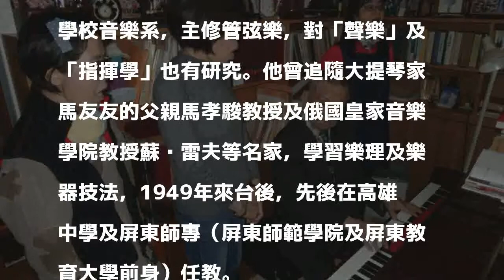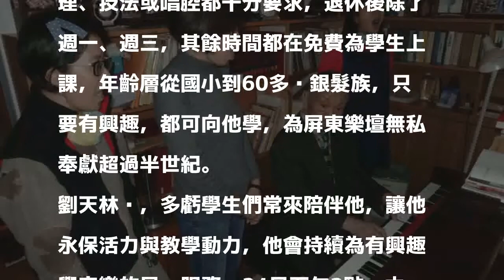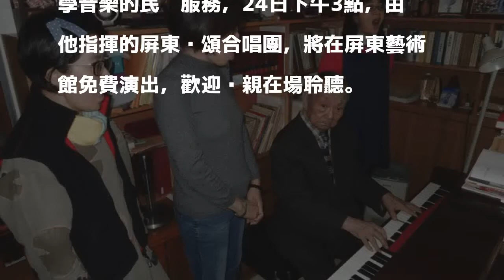「音」緣廣布！90歲合唱團指揮劉天林 義務教學逾半世紀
〔記者李立法／屏東報導〕屏東師範學院退休音樂教授劉天林生於戰亂，幸獲孤兒院收留及國家栽培，才有機會接觸音樂，並在台灣落地生根。他心存感恩，教學嚴謹，成立屏東第一支兒童合唱團，義務指導對音樂有興趣的各年齡層民眾，無私奉獻數十年如一日，至今高齡90歲，仍持續擔任合唱團指揮，在國內樂壇實屬罕見。